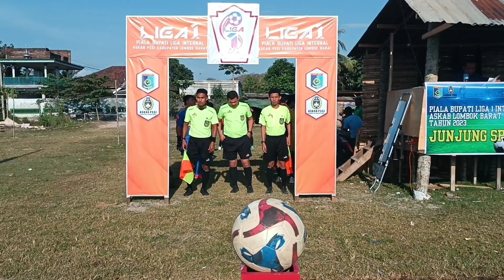Piala Bupati liga 1 askab lombok barat Pelormas vs aghlan NTB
pergelaran liga bupati internal askab pssi lobar digelar untuk pembinaan dan pencarian bakat talenta muda di bidang sepak bola.

sepak bola lombok, khusus nya di lombok barat mempunyai 3 kasta, kasta tertinggi liga 1 di huni dengan 32 club dan liga 2 di huni 42 club dan tahun ini liga 3 di huni dengan 127 club sepak bola. Club club ini siap bersaing dan belaga tuk mempertahankan kastanya tidak mau untuk turun kasta. sepak bola lombok barat, pertandingan sepak bola lombok, tarkam sepak bola lombok, klub sepak bola lombok, turnamen sepak bola lombok, pemain sepak bola lombok, pemain bola asal lombok, sepak bola di lombok, pemain bola di lombok wisata lombok, wisata lombok terkini, wisata lombok barat, wisata lombok 2023, wisata lombok terbaru 2023, wisata lombok channel, wisata alam lombok, wisata ke lombok ala backpacker, wisata kebon ayu lombok barat makanan khas lombok, makanan khas lombok enak, makanan khas lombok family, resep masakan sasak lombok dakwah lombok, dakwah lombok lucu, dakwah lombok terbaru, komedi dakwah lombok, dakwah bahasa lombok, lombok dakwah channel, dakwah sasak, ceramah tuan guru lombok lucu, dakwah tuan guru lombok, dakwah islam lombok. semoga kedepannya menjadi pemain pemain yang akan mewakili sepak bola nasional, timnas Indonesia, PSSI makin jaya menciptakan sepak bola yang luar biasa bisa bersaing dengan sepak bola eropa. Inter Milan SIU ATE SOPOQ ANGEN, ici mataram, internisti Regional mataram, internisti Indonesia Forza inter jangke lebung, sepak bola lombok sepak bola kampung, seapak bola tarkam , sepak bola usia dini lombok, ssb lombok barat, putra Rean cup 2023. Gubernur cup 2023. Pialang bupati cup 2023, batur lingsar, pembinaan usia dini lombok SSB lombok, NFA Narmada. SSB bintang Ampenan. Infa lombok, bintang sasak.